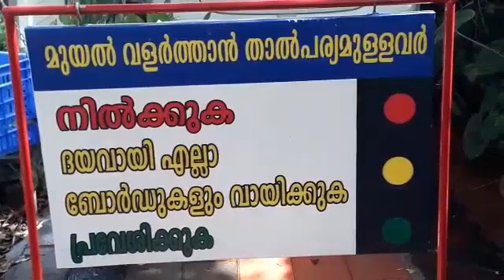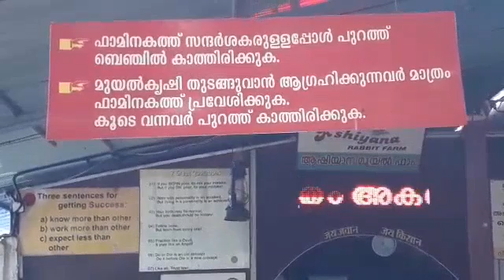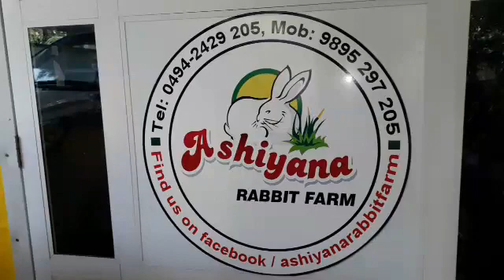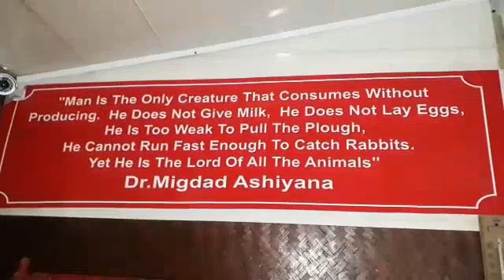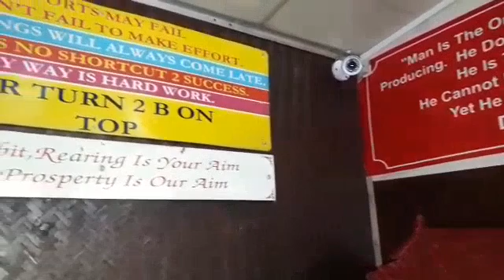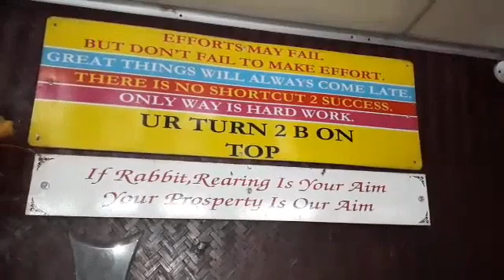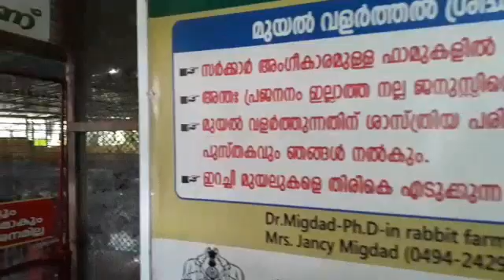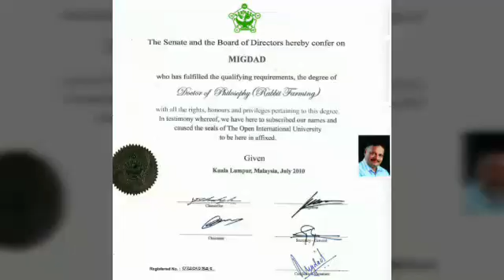Dr.Migdad, Ashiyana Rabbit farm # 557 ആഷിയാന മുയൽ ഫാം Mr.Saleem ( Rabbit Farmer)